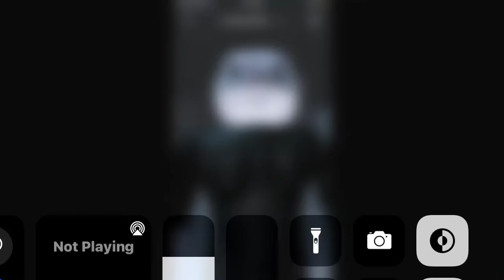Godzilla Jr 1993-1995 1995-2022 2022- (Updated!)